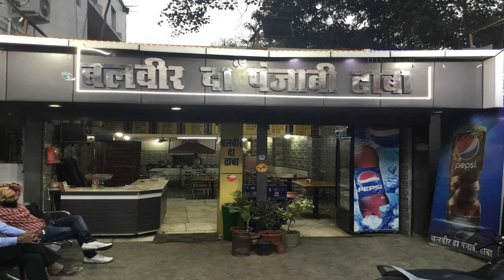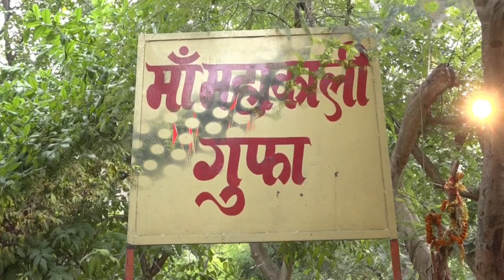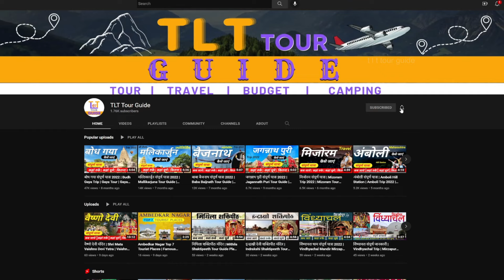Vindhyachal Low Budget Trip | Vindhyachal Tour Guide & Plan |Maa Vindhyawasini Darshan Mirzapur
Play Games And Win Real Cash 🤑

Video Cover:

vindhyachal
vindhyachal Tour
vindhyachal Trip
vindhyachal Tour Guide
vindhyachal Tour Plan
vindhyachal Tour Budget
vindhyachal Tourist Places
vindhyachal Top Tourist Places
best time to visit vindhyachal
vindhyachal tourism Places
vindhyachal Adventure
Maa Vindhyavasini
Ashtabhuja Devi
Vindhyachal Temple
Kharanja Fall
Agori Fort
Lower Khajuri Dam
Lal Bhairav temple vindhyachal
beltham fall
Vindhyachal railway station
kalikho Vindhyachal
vindhyachal tour package
 vindhyachal travel
Sita kund vindhyachal
vindhyachal market
vindhyachal tour package
vindhyachal kaise jaye
vindhyachal bus trip
vindhyachal Hotels
vindhyachal Airport
vindhyachal tour by train
vindhyachal mirzapur
Vindhyachal navratri
vindhyachal budget trip
vindhyachal TLT Tour Guide